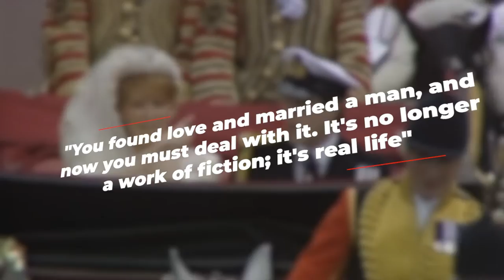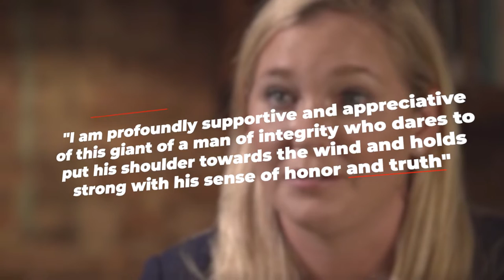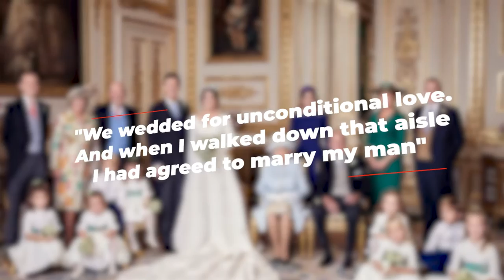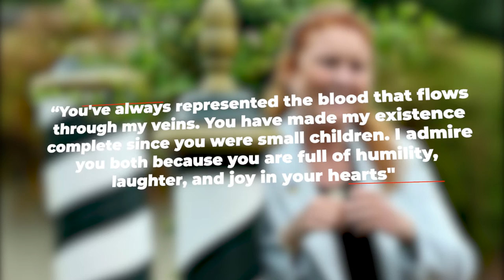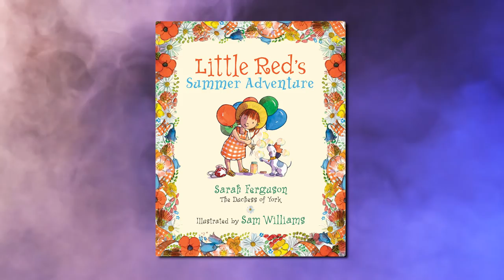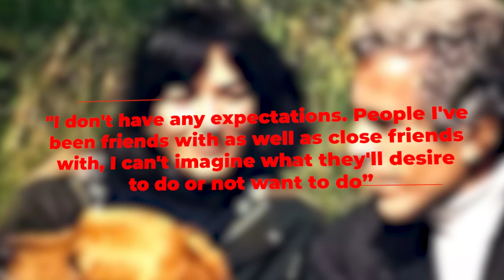The TRUTH About Prince Andrew's Ex-Wife Sarah Ferguson..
Welcome back to Drama Summary, today on the channel we're going to be talking about "The TRUTH About Prince Andrew's Ex-Wife Sarah Ferguson.." if you're excited to learn more about this then make sure you watch the whole way through because you don't want to miss the details we have for you!